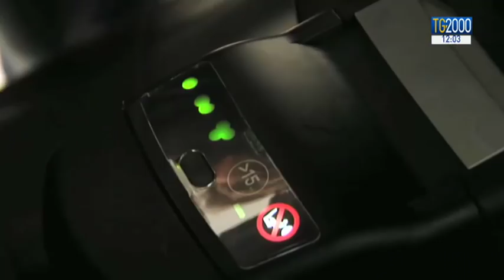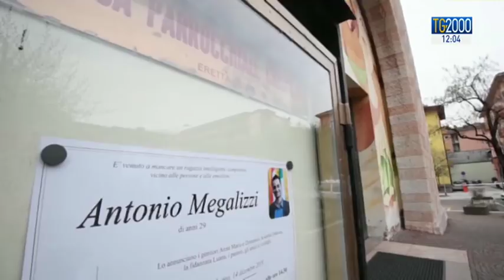TG2000 del 20 dicembre 2018 - Edizione delle 12